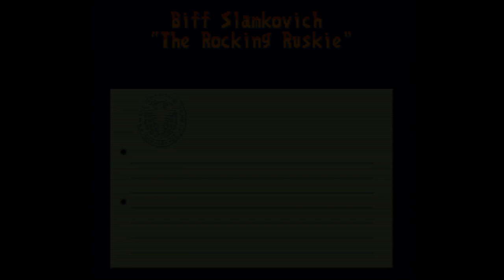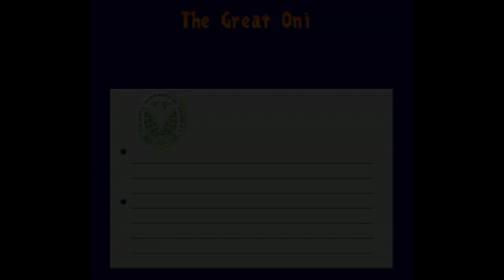Saturday Night Slam Masters - Super Nintendo Entertainment System - Intro & Title Screen